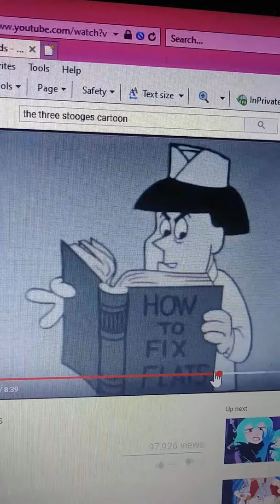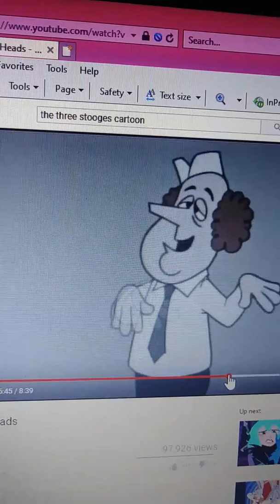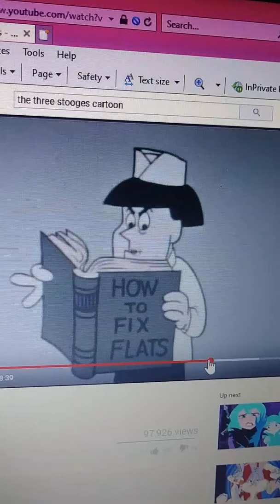Moe Larry and curly joe sing poker face of lady gaga